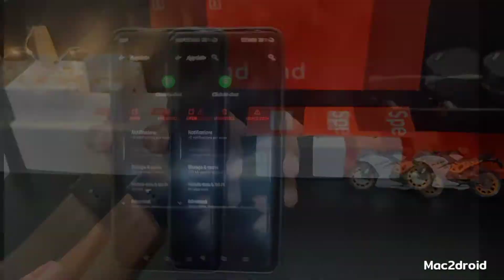Direct Text on WhatsApp without saving numbers : Mac2droid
Hello dosto aj ki video thodi late ho gyi... Iss app ki madad se aap direct kisi ko bhi whatsapp pe msg kr paynge bina unke number save krre bohot hee asan or km MB ki application hai dosto video psnd aayi ho to subscribe krna na bhule.